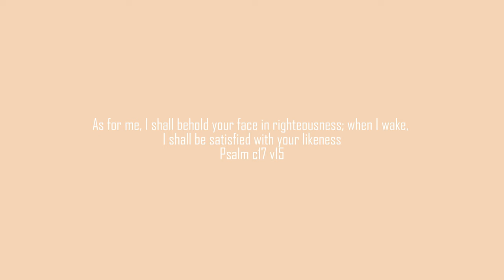Watch Me Wash My Hair: Behind the Scenes of Building Social Media Platforms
**EQUIPMENT**
Vlogging Camera: Canon EOS 250D
Editing Software: CapCut
Phone: Samsung A72